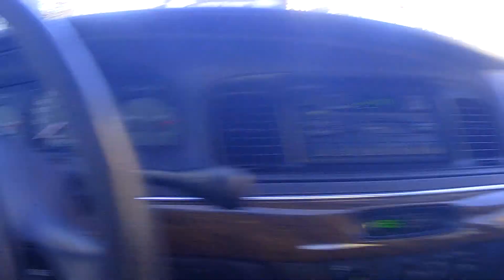Cruise Somerville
1/2021